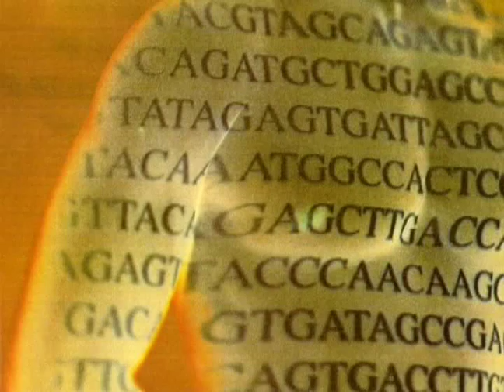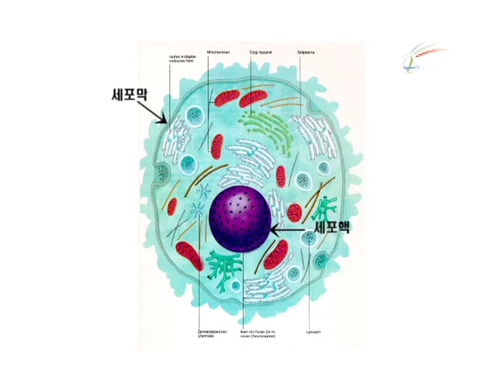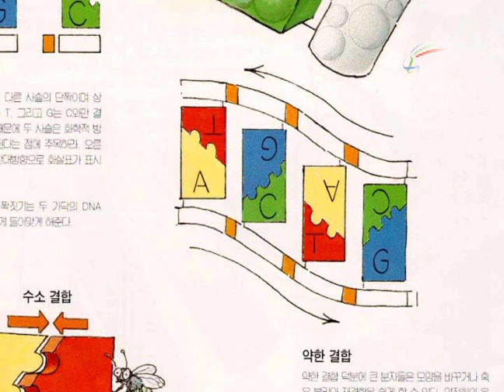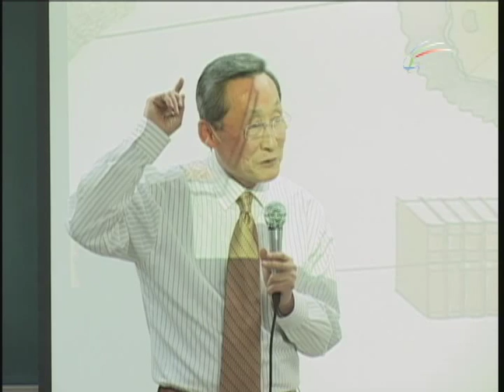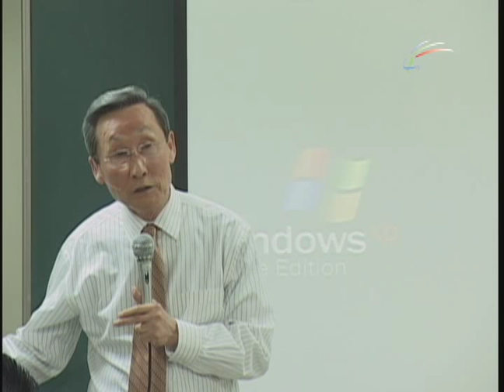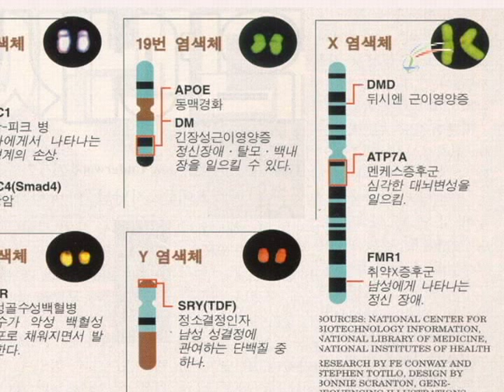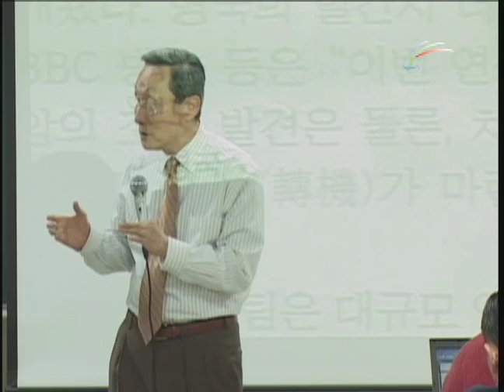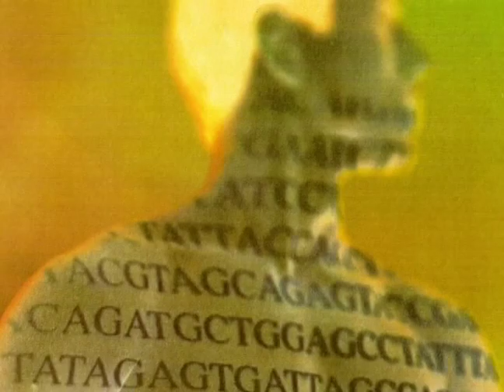강의 2 유전자로 드러난 창조주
우리 인체는 274종류의 세포로 구성되어 있고 이 세포 하나 하나는 모두 컴퓨터의 프로그램처럼 작동하고 있다. 이 프로그램을 작동시키려면 마우스로 클릭해야 하는 것처럼 세포도 이와 마찬가지로 어떤 신호에 의해 켜지고 꺼지고를 반복하여 인체를 운영하고 있다.